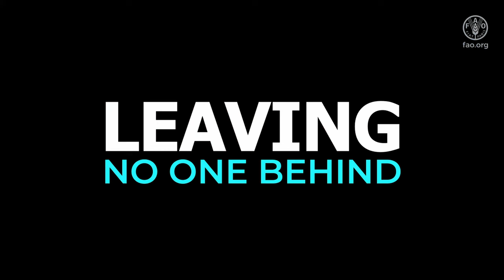FAO Türkiye Partnership Programmes – Promotional Video (1)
The FAO-Türkiye Partnership Programmes provide support to ensure food security, rural poverty reduction and sustainable forest management, combat desertification and preserve ecosystems in Azerbaijan, Kazakhstan, Kyrgyzstan, Tajikistan, Türkiye, Turkmenistan and Uzbekistan and other countries of mutual interest. During the first phase of the programme, 28 projects were implemented in 16 countries between 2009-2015. In 2014, Türkiye and FAO commenced the second phase of the FTPP along with the first phase of the FAO-Türkiye Forestry Partnership Programme (FTFP) with an additional fund of USD 20 million, bringing Türkiye’s total contribution to
USD 30 million.

FAO-Türkiye Partnership Programmes, Türkiye, FTPP, Central Asia, collaboration, food security, sustainable forests, empowerment of rural women, food, agriculture, forestry, fisheries, food loss and waste